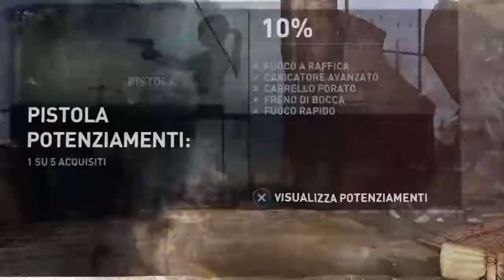Tomb Raider: Definitive Edition - Parte 05 - PS4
Parte 05,
PS4

English:

Part 05,
PS4